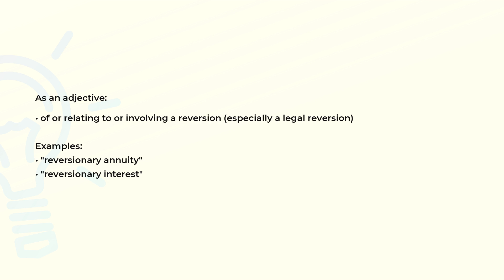What is the meaning of the word REVERSIONARY?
Definition, examples of use and spelling of the word REVERSIONARY.

(00:00) Intro
(00:07) As an adjective
(00:24) Spelling

As an adjective (00:07):
• of or relating to or involving a reversion (especially a legal reversion)

Examples:
• "reversionary annuity"
• "reversionary interest"